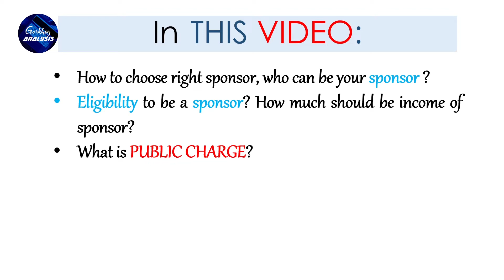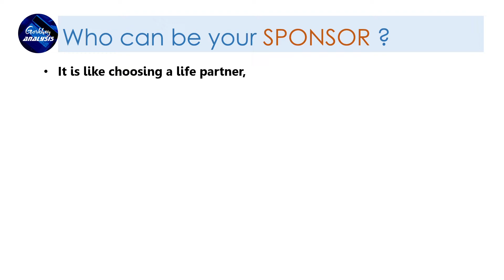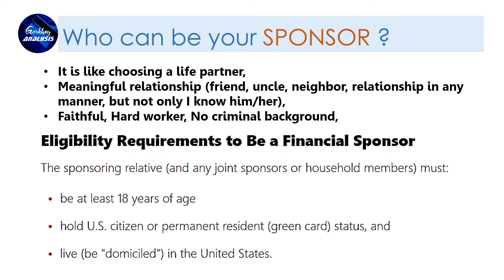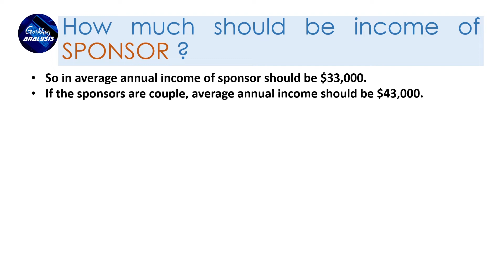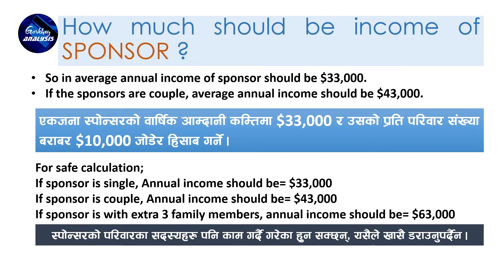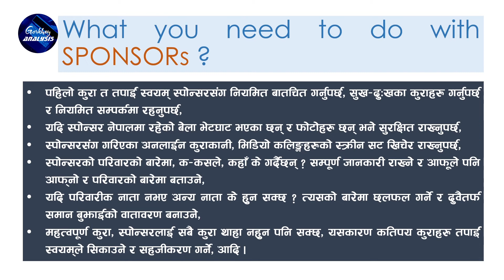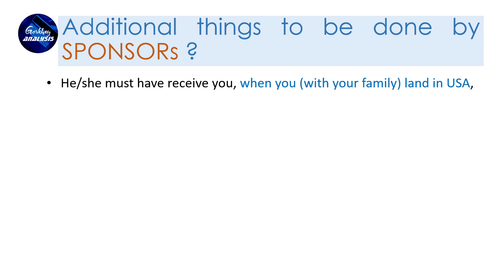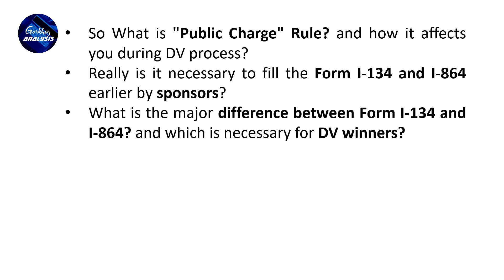सही स्पोन्सरको छनोट कसरी गर्ने ? Who can SPONSOR to DV immigrants?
No matter how well you proceed with the DV process, if the sponsor is not good, your whole process can get into trouble. If the sponsor is not good, you may have to endure a lot of problems getting a visa. That's why you need to find a reliable sponsor as soon as you start the process. This video has tried to answer all these questions with depth analysis. Enjoy the video

Do you love texts, please follow the link to read my blogs related to my personal experiences; and more than it to learn EDV Process:

If any queries, please leave in the comment section. Please kindly share the video links to your friends to spread up the knowledge on DV Process 2021.

-Suman Gorkhali